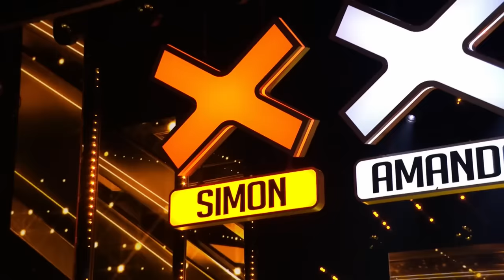YOUNGEST GOLDEN BUZZER Auditions That SHOCKED The World On Got Talent 2023!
0:00 - Amira Olosutean - Romania's Got Talent 2023
2:46 - Renata - Argentina's Got Talent 2023
4:54 - Olivia Lynes - BGT 2023
12:41 - Olya and Valera - Romania's Got Talent 2023
18:05 - Aren - Cambodia's Got Talent 2023 (Eng CC)
26:42 - Sara Piliego - Romania's Got Talent 2023
29:38 - Ghetto Kids - BGT 2023
36:25 - Carina Veghiu - Romania's Got Talent 2023
39:54 - Melody - Indonesia's Got Talent 2023
42:55 - Naia - Spain's Got Talent 2023
45:21 - Malakai Bayoh - BGT 2023
53:02 - Chloe Edgecombe - Argentina's Got Talent 2023
55:08 - Aidan McCann - AGT All-Stars 2023
1:02:10 - Maya Gamzu - Canada's Got Talent 2023
1:07:20 - Taheira Sasa - Romania's Got Talent 2023
1:11:28 - Fiorella Gerardi - Argentina's Got Talent 2023
1:13:44 - Francesca - Spain's Got Talent 2023
1:16:54 - Chioma & The Atlanta Drum Academy - AGT 2023
1:24:27 - Noemi Realforte - Italy's Got Talent 2023
1:26:44 - Thiago Maldonado - Argentina's Got Talent 2023
1:29:02 - Putri Ariani - AGT 2023
1:41:04 - Moon Light - Cambodia's Got Talent 2023
1:44:45 - Bianca Avram - Romania's Got Talent 2023
1:47:21 - Talent Recap EXTRAS